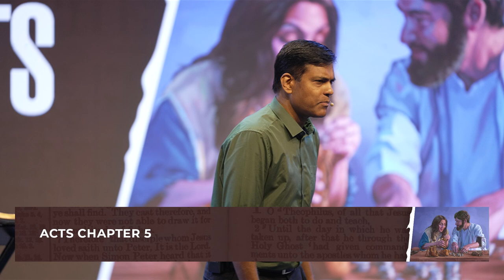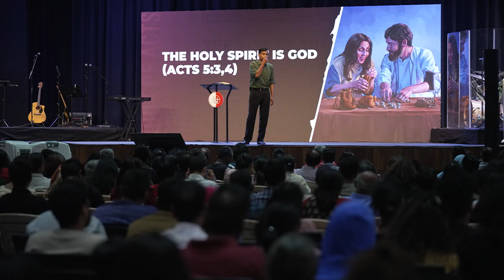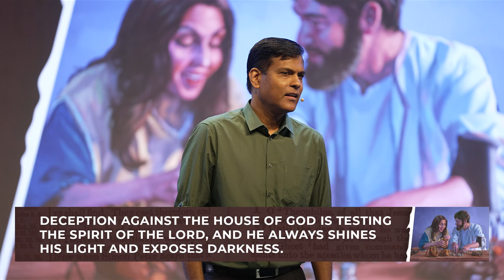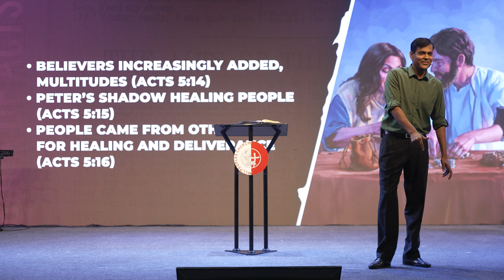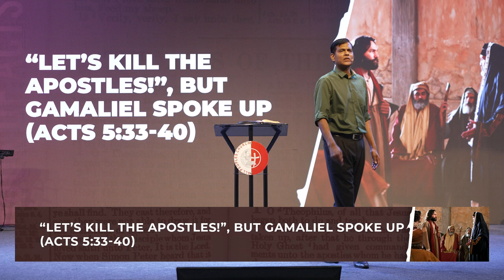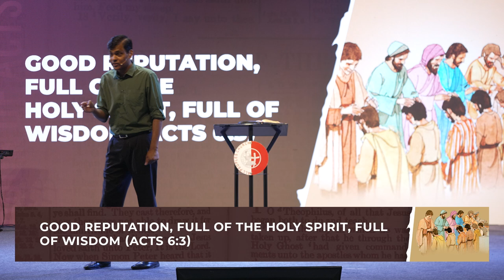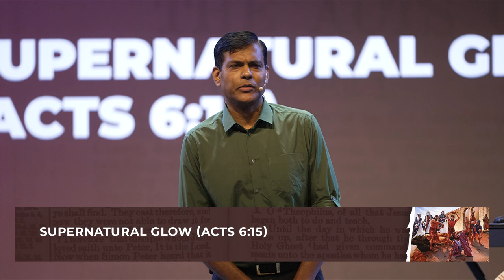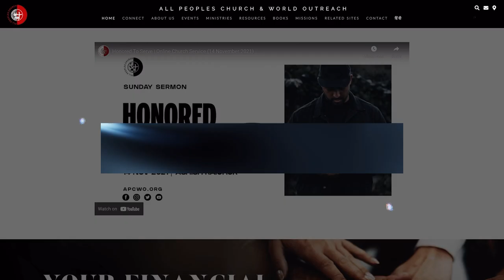ACTS Book Study (Chapters 5-6) | Ashish Raichur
The book of Acts records the first 40 years of the Early Church. This is a book study of the Acts of the apostles, or more correctly, the acts of the Holy Spirit through the early believers. As we study the book of Acts there are two compelling perspectives that we develop: (A) the Church’s DNA – what a Spirit filled church would look like and (B) how the Church would go about fulfilling the Great Commission empowered by the Holy Spirit. We glean spiritual and practical insights from each chapter and share ways we can apply these in our lives. In this sermon we cover Acts chapters 5-6. We observe how God dealt with lies and deception that stemmed from the love of money in the early church. We see the powerful demonstrations of God’s supernatural work. We also see the appointing of seven helpers (a role that would be eventually referred to as deacons) and the outstanding life of Stephen.